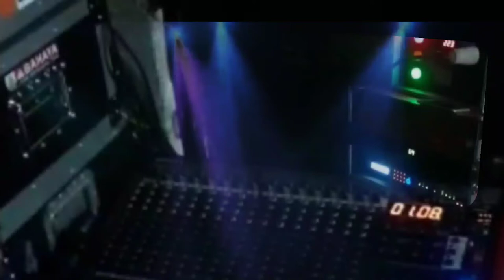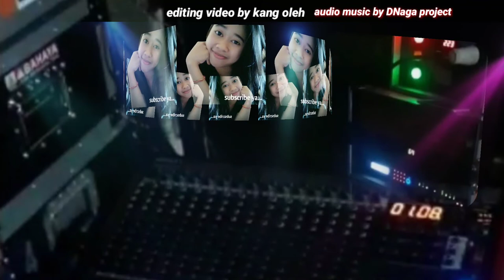Pamer Bojo | Dj Remix Slow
Koyo ngene rasane wong nandang kangen
Rino wengi atiku rasane peteng
Tansah kelingan kepingin nyawang
Sedelo wae uwis emoh tenan

Cidro janji tegane kowe ngapusi
Nganti sprene suwene aku ngenteni
Nangis batinku nggrantes uripku
Teles kebes netes eluh neng dadaku

Dudu klambi anyar sing nang njero lemariku
Nanging bojo anyar sing mbok pamerke neng aku
Dudu wangi mawar sing tak sawang neng mripatku
Nanging kowe lali nglarani wong koyo aku
Neng opo seneng aku yen mung gawe laraku
Pamer bojo anyar neng ngarepku

minta dukungan untuk chanel ini ya